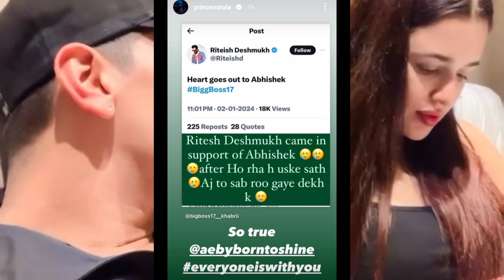prince narula ne kiya abhishek ko support : BB17